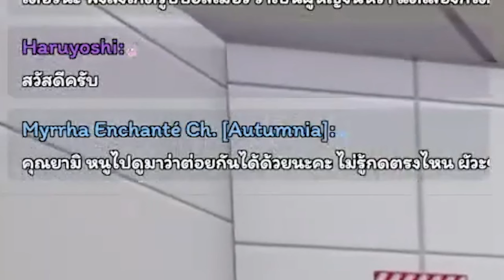[Vtuber]Hi-light ปาตี้ท่านยามิและความสามัคคีของเธอ